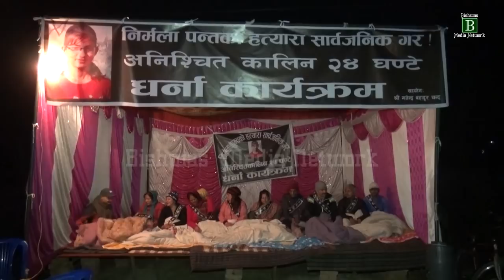निर्मलाका आमा बुवा न्यायका लागी राती पनि धर्नामा